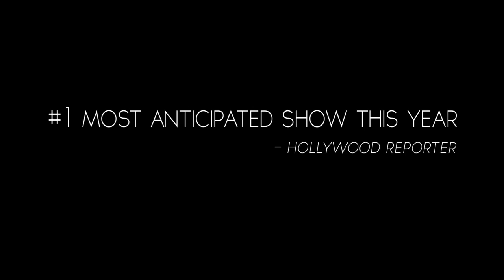"Rectify" Teaser on Sundance Channel Asia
Daniel Holden has spent over half his life waiting to die, but today his waiting will end. After 19 years on Death Row for the alleged rape and murder of his teenage girlfriend, Daniel is going home.

Rectify premieres on Sundance Channel Asia on May 30, 21:00 BKK | 22:00 SIN!

Starring Sean Bridgers, Adelaide Clemens and Abigale Corrigan